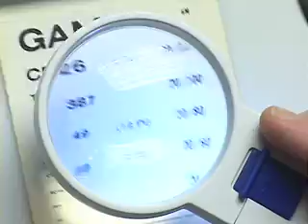CVI, Center for the Visually Impaired